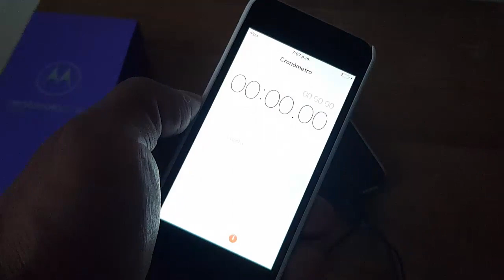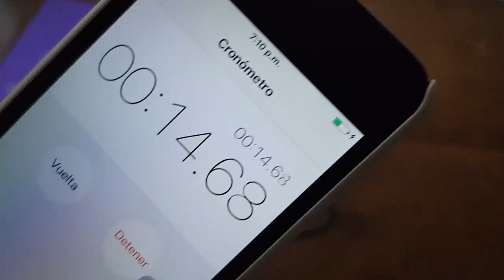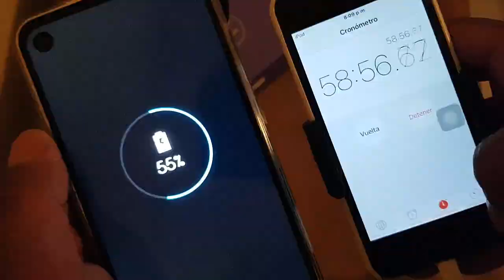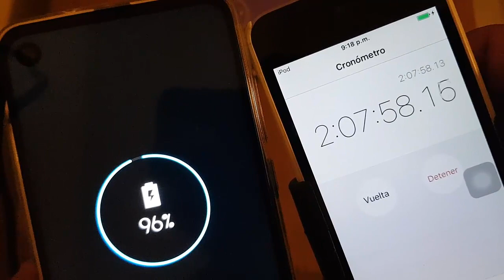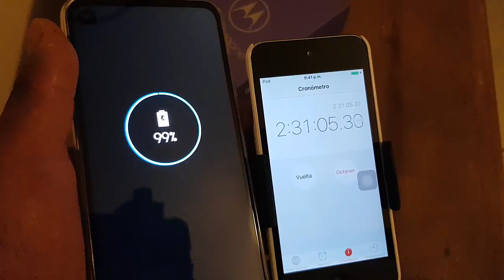Test de 0% al 100% Bateria Moto One Action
See ya